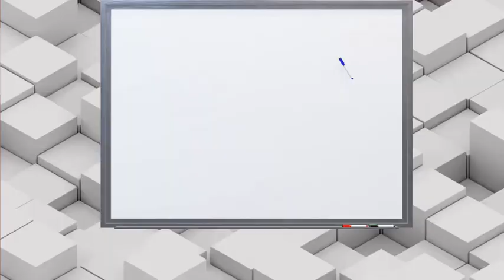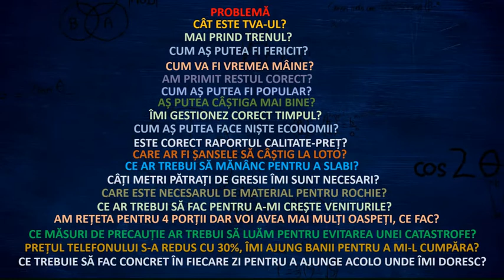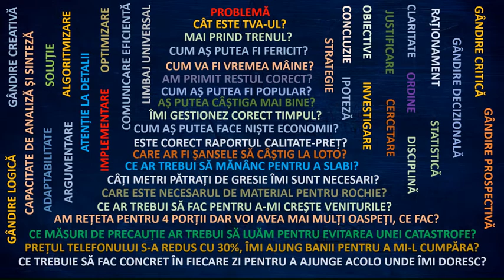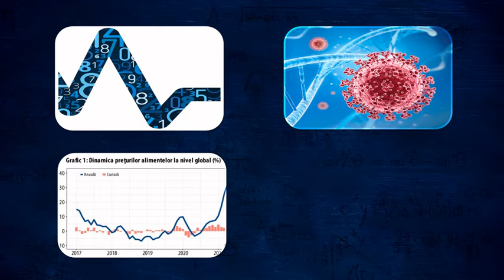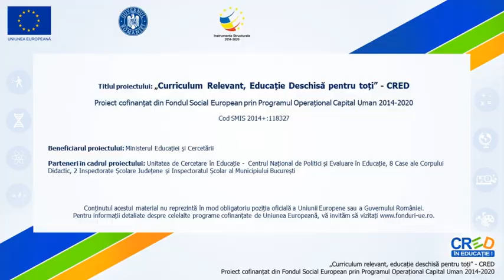De ce să înveți matematica?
Materialul propus explică importanța fundamental a noțiunilor matematice și existența lor permanentă în jurul nostru.
Resursa educațională prezintă motive pentru care elevii ar trebui să depună un efort suplimentar pentru a înțelege noțiunile predate în timpul orelor de matematică.